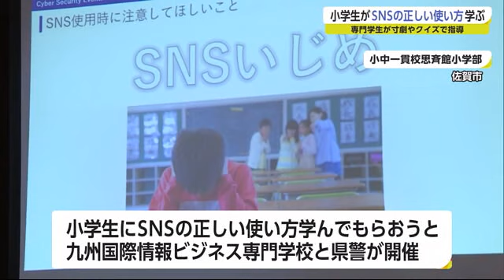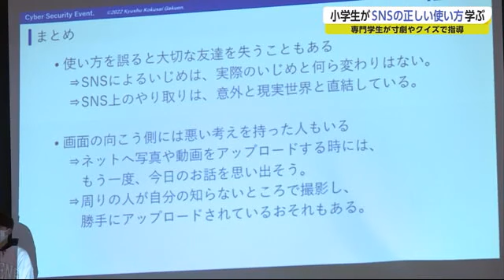「いじめ」「デジタルタトゥー」に注意を 専門学生と警察が小学生にSNSの正しい使い方指導【佐賀県】 (22/02/17 18:15)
専門学生が、寸劇やクイズを通してSNSの正しい使い方を佐賀市の小学生に指導しました。

この授業は小学生に情報モラルを身につけてもらおうと、佐賀市にある九州国際情報ビジネス専門学校と県警察本部が開いたものです。
2月17日は佐賀市の小中一貫校思斉館・小学部の4年生約80人を対象に行われました。
授業では学生らが寸劇やクイズを通して全国的に年々増加しているSNSを使ったいじめや、一度ネットに掲載した写真や動画が簡単に削除できない「デジタルタトゥー」について注意を呼び掛けました。

【女子児童】
「相手が傷つくから勝手に写真などをアップしないように気をつけたい」

【女子児童】
「SNSでも人の悪口を友達に言わないように気をつけたい」

県警によりますと県内では2021年SNSの利用をきっかけで、18歳未満の約10人が犯罪に巻き込まれたということです。